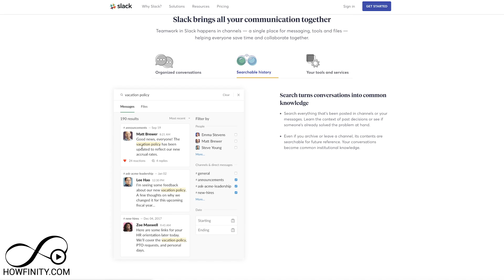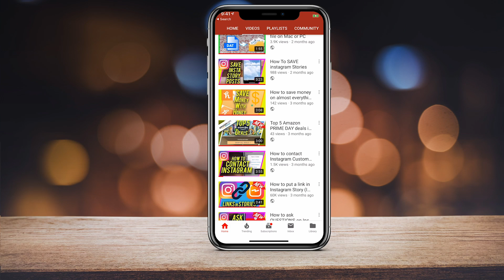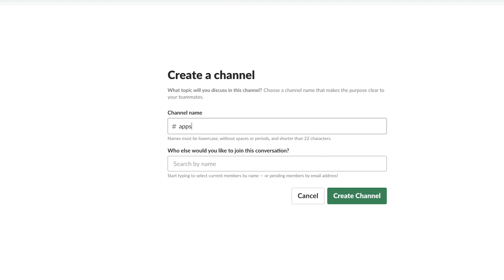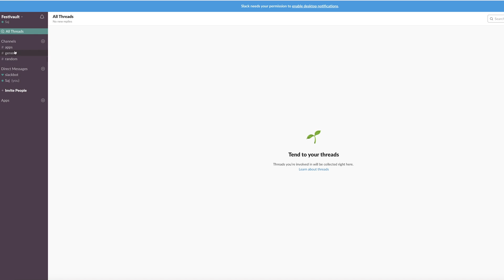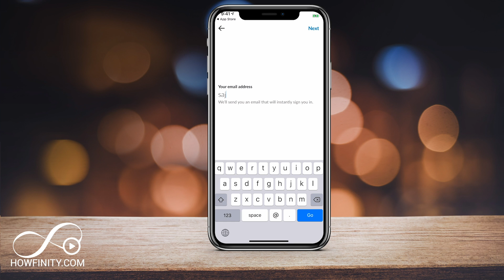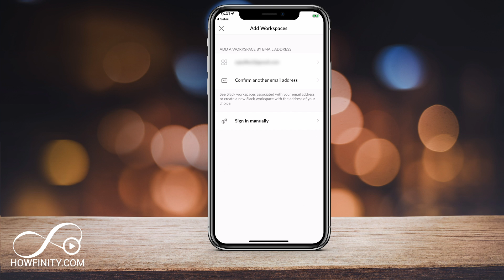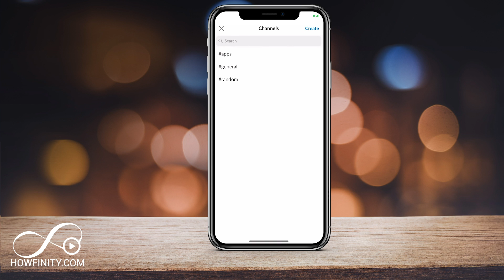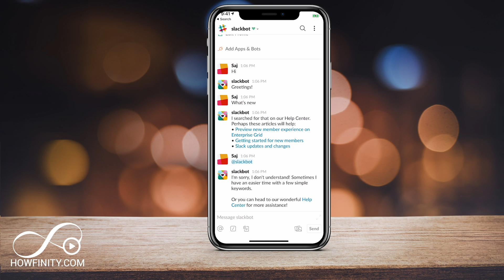How to Use Slack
Slack is a communication tool that is created to streamline and simplify conversations.  It's similar to other message apps with the benefits of being searchable.  So you no longer have to repeat the same conversation.

You can organize your Slack based on Teams and organize discussions based on channels.
This video will help you set up Slack for the first time and show you a general walkthrough.